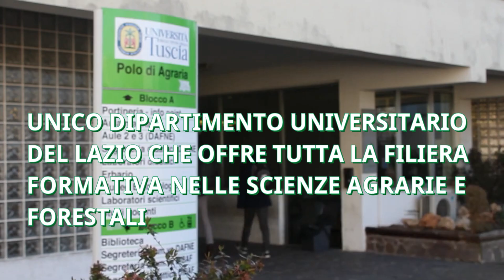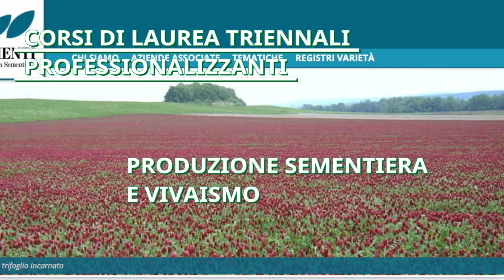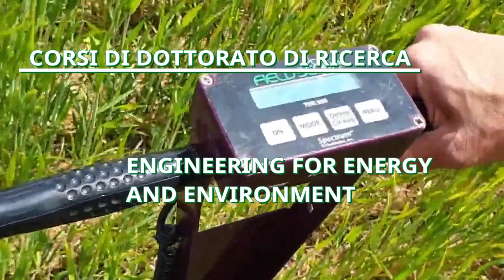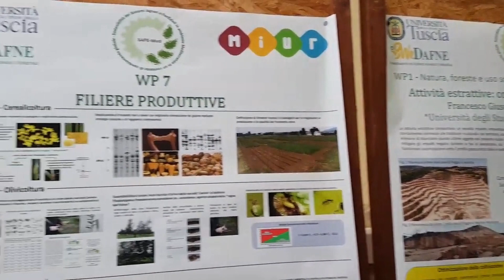🎓 DIPARTIMENTO DI SCIENZE AGRARIE E FORESTALI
Il Dipartimento di Scienze Agrarie e Forestali (DAFNE) dell’Università degli Studi della Tuscia (dichiarato "Dipartimento di Eccellenza" dal 2017) raccoglie una parte importante della prestigiosa eredità della Facoltà di Agraria della stessa università ed è l’unico dipartimento universitario del Lazio che svolge attività didattica e di ricerca in tutti i campi delle scienze agrarie e forestali.

L'offerta formativa del Dipartimento si compone di:
- due Corsi di Laurea Triennale in 'Scienze Agrarie e Ambientali' e 'Gestione Sostenibile delle Foreste e del Verde Urbano' con sede a Viterbo;
- un Corso di Laurea Triennale in 'Scienze della Montagna' con sede a Rieti;
- due Corsi di Laurea Triennale Professionalizzante in 'Produzione Sementiera e Vivaismo' e 'Tecnologie per la Gestione Sostenibile dei Sistemi Zootecnici' con sede a Viterbo;
- tre Corsi di Laurea Magistrale in 'Scienze Agrarie e Ambientali', 'Conservazione e Restauro dell'Ambiente e delle Foreste' e 'Biotecnologie per la Sicurezza e la Qualità Agro-alimentare' con sede a Viterbo;
- un Corso di Laurea Magistrale in 'Gestione Digitale dell'Agricoltura e del Territorio Montano' con sede a Rieti;
- due Corsi di Dottorato di Ricerca in 'Scienze delle Produzioni Vegetali e Animali' ed 'Engineering for Energy and Environment' (EEE).

I percorsi formativi sono stati progettati tenendo conto delle competenze scientifiche e tecniche dei docenti del Dipartimento e con uno sguardo sempre attento al mercato del lavoro. Questo ultimo aspetto è tra quelli che consente ai laureati del DAFNE di trovare una collocazione lavorativa idonea a distanza di un tempo breve dal conseguimento del titolo.

Un aspetto molto importante della formazione è la connessione stretta che esiste tra le attività didattiche e di ricerca. Attività di ricerca che pongono ormai da anni il DAFNE in una posizione di vertice a livello sia nazionale sia internazionale.
The Department of Agricultural and Forestry Sciences (DAFNE) at the University of Tuscia (designated as a "Department of Excellence" since 2017) inherits a significant part of the prestigious legacy of the Faculty of Agriculture of the same university. It is the only university department in Lazio that conducts teaching and research activities in all fields of agricultural and forestry sciences.

The Department's educational offerings include:
- Two Bachelor's Degree Programs in 'Agricultural and Environmental Sciences' and 'Sustainable Management of Forests and Urban Green Areas' based in Viterbo;
- A Bachelor's Degree Program in 'Mountain Sciences' based in Rieti;
- Two Professional Bachelor's Degree Programs in 'Seed Production and Nursery' and 'Technologies for the Sustainable Management of Livestock Systems' based in Viterbo;
- Three Master's Degree Programs in 'Agricultural and Environmental Sciences', 'Conservation and Restoration of the Environment and Forests', and 'Biotechnologies for Agro-Food Safety and Quality' based in Viterbo;
- A Master's Degree Program in 'Digital Management of Agriculture and Mountain Territories' based in Rieti;
- Two PhD Programs in 'Plant and Animal Production Sciences' and 'Engineering for Energy and Environment' (EEE).

The educational paths are designed considering the scientific and technical expertise of the department's faculty, with a keen eye on the job market. This aspect is among those that enable DAFNE graduates to find suitable employment shortly after graduation.

A very important aspect of the training is the close connection between teaching and research activities. Research activities have placed DAFNE at the forefront both nationally and internationally for years.